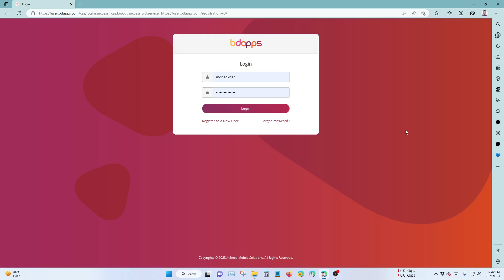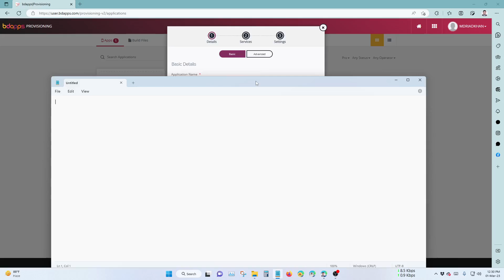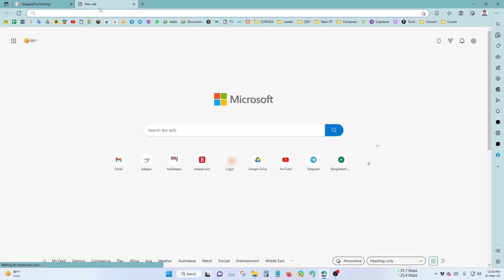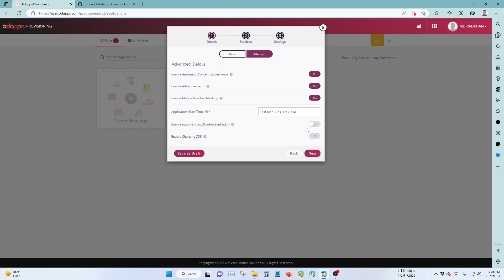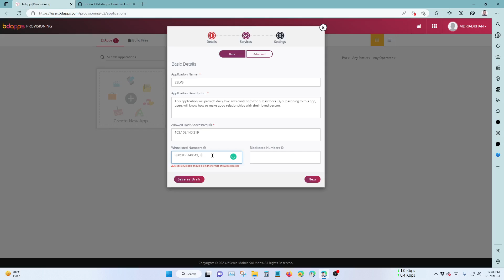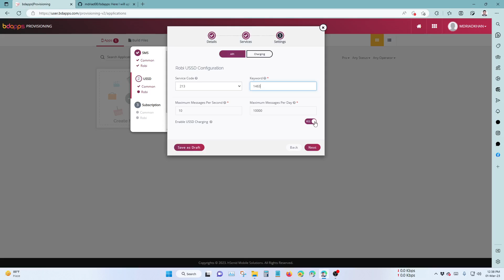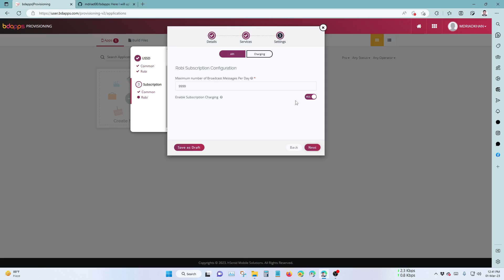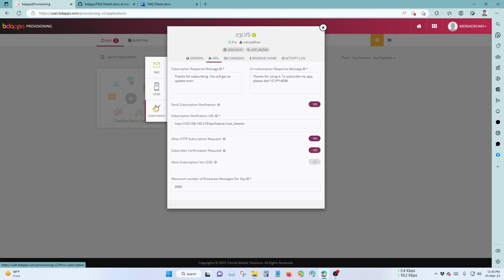BDAPPS PRO APP 1.1: কিভাবে bdapps এর PRO APP ফ্রীতে বানাতে হয়? How to create bdapps PRO APP || 2023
"Are you interested in creating your own mobile app, but unsure where to start? In this video tutorial, we will show you how to create a bdapps Pro app for free! bdapps Pro is a platform that allows you to create mobile apps for Android devices without any coding experience. With its user-friendly interface and customizable templates, you can create a professional-looking app in no time. In this step-by-step tutorial, we will guide you through the process of creating your own app and share some tips for designing a great user interface and experience. We will also cover the basics of app monetization and marketing to help you take your app to the next level. Whether you're a beginner or an experienced developer, this video is a great resource for anyone interested in mobile app development. Let's get started!"